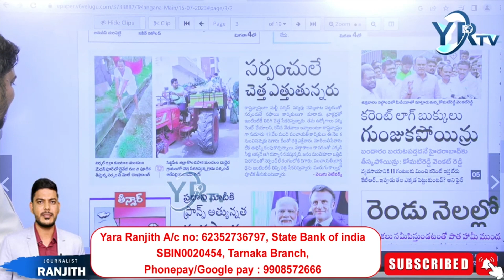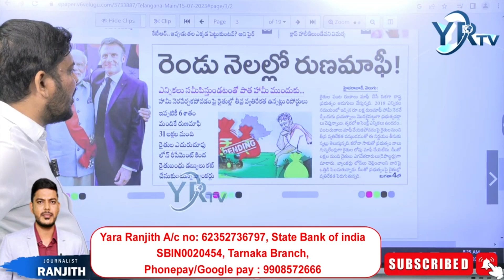రైతులను మోసం చేసి ఇప్పుడు సంబరమా| YR TV Telugu